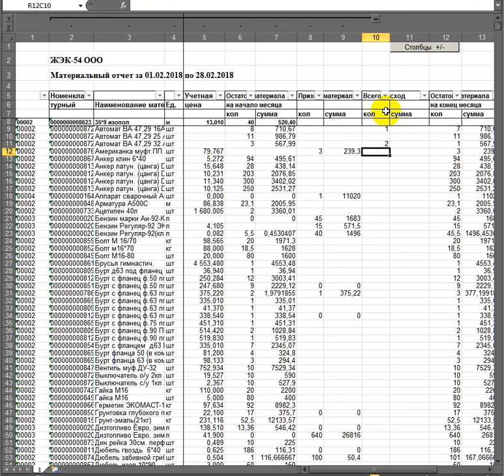Фильтр поиск и разнос